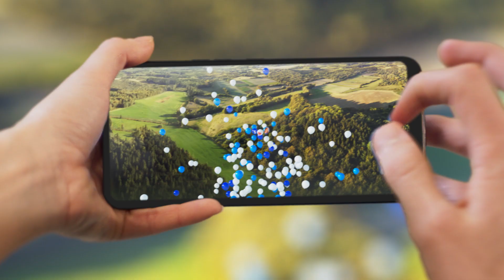Tecno - TVC KOL MCFC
De jour comme de nuit, capturez chaque instant et rendez le inoubliable avec le TECNO Camon 15 Premier.
Quadruple caméra arrière 64MP SONY avec quadruple flash
Caméra frontale 32MP Pop Up
6GB RAM + 128 GB ROM
Objectif Ultra Nuit optimisée par TAIVOS TM
Plein écran parfait de 6.6 pouce.
 Alors n'hésitez plus, boostez vos talents de Photographe !